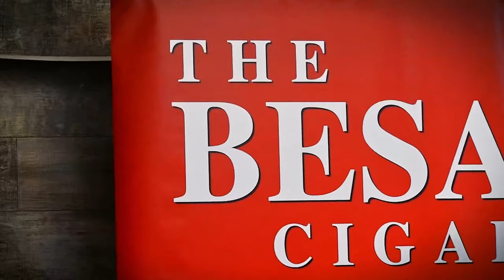Cigar Long Ash Contest (The Besa Maduro) | The Cigar Guys Podcast (Episode 80)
The Cigar Guys (Alex Gonzalez, Mark Nikollaj, Zachary Nikollaj, and Jared Burrows) have a rematch to see who can have the longest ash on their cigar. This time they are enjoying The Besa Maduro paired with random side conversation.

00:00:00 - Intro
00:01:30 - what we are smoking
00:10:22 - First Presidential Debate
00:31:49 - Jury Duty
00:37:36 - should elections require ID?
00:47:30 - how to read time
01:01:22 - outro